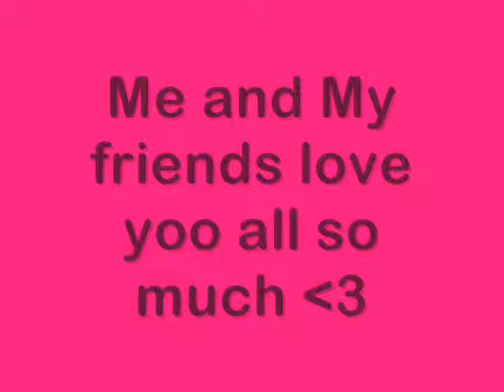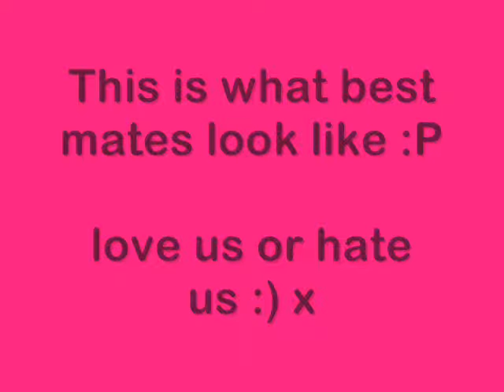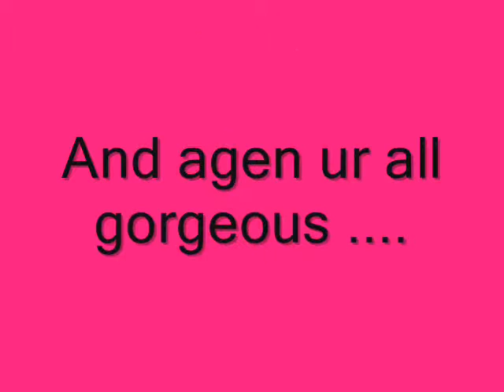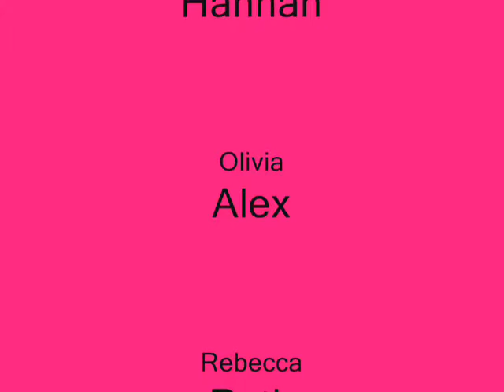Love me or hate me - lauren brennan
this is one of my first videos so jst give me a chance lol